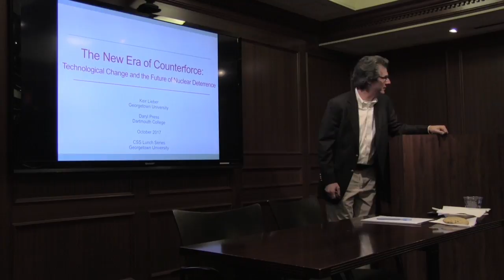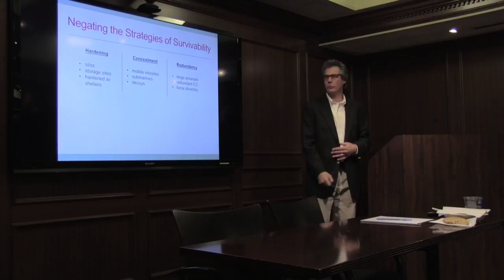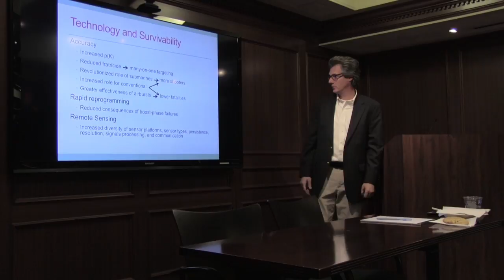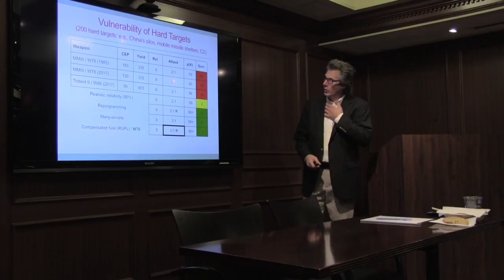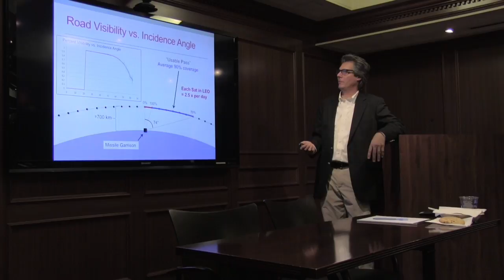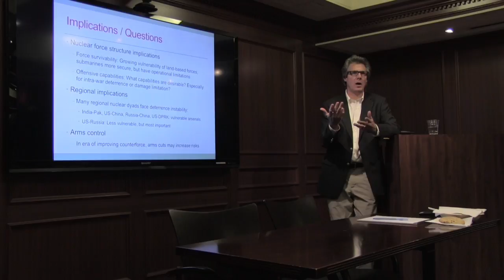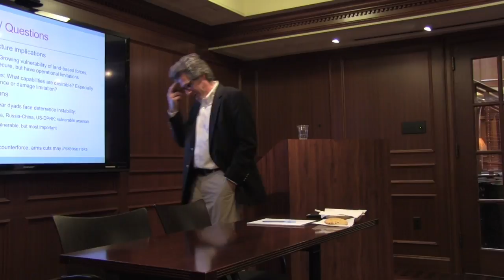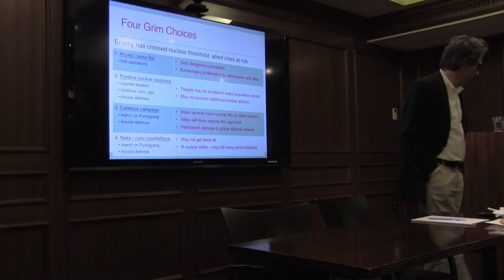CSS Lunch Series | The New Era of Counterforce ft. Professor Keir Lieber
Professor and incoming SSP director Keir Lieber discusses the new era of counterforce and the future of nuclear deterrence.

Technological advances are increasing the vulnerability of nuclear arsenals. In particular, leaps in weapons accuracy and the revolution in remote sensing are creating new opportunities for successful disarming strikes. The new era of counterforce challenges the basis for confidence in contemporary deterrence stability, raises critical issues for national and international security policy, and helps explain why international security competition has endured in the nuclear age.

Keir A. Lieber is Associate Professor in the Edmund A. Walsh School of Foreign and incoming Director of the Center for Security Studies and Security Studies Program at Georgetown University.  He also holds a joint appointment with the Department of Government.  Lieber’s research and teaching interests include nuclear weapons, strategy, and deterrence; the causes of war; U.S. foreign and national security policy; and international relations theory.  He is author of War and the Engineers: The Primacy of Politics over Technology (Cornell University Press) and editor of War, Peace, and International Political Realism (University of Notre Dame Press).  His articles have appeared in leading scholarly and foreign policy publications, including International Security, Security Studies, Foreign Affairs, and the Atlantic Monthly.  Lieber has been awarded major fellowships from the Brookings Institution, Carnegie Corporation of New York, Council on Foreign Relations, Earhart Foundation, MacArthur Foundation, and Smith Richardson Foundation.  Lieber received his M.A. and Ph.D. in Political Science from the University of Chicago, his B.A. from the University of Wisconsin-Madison, and he is a proud product of the D.C. public schools.